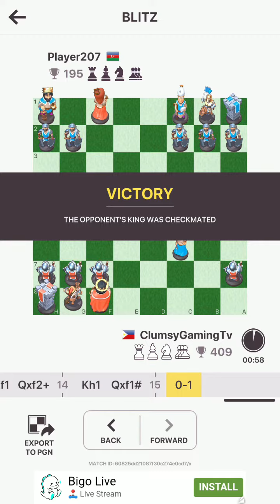CLUMSY GamingTv Chess #12